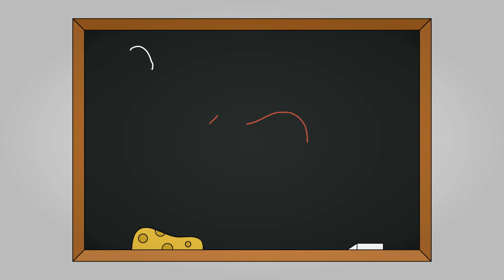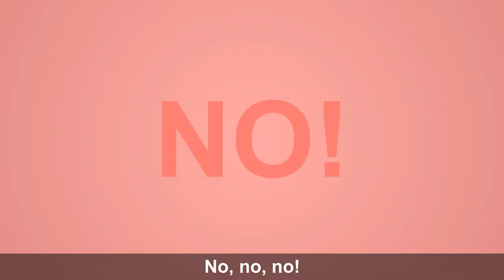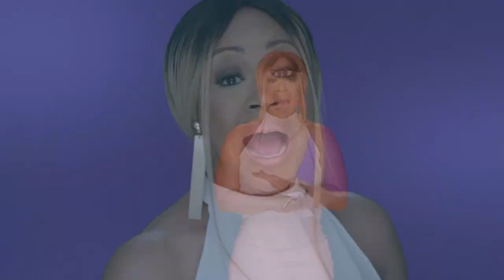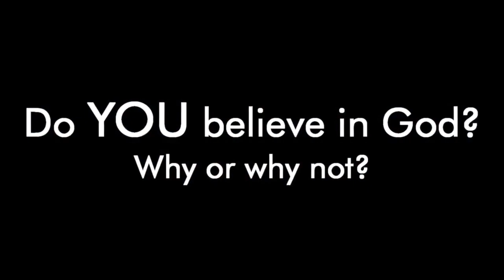The A.B. Gospel Show Episode 26 premiere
Here is Episode 26 of The A.B. Gospel Show with A.B. Always Bringing It Brown.